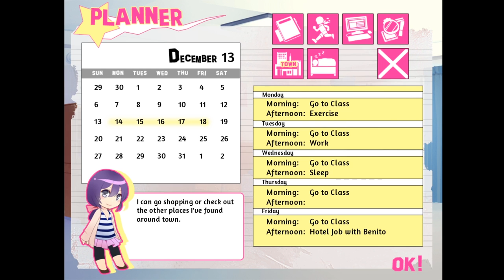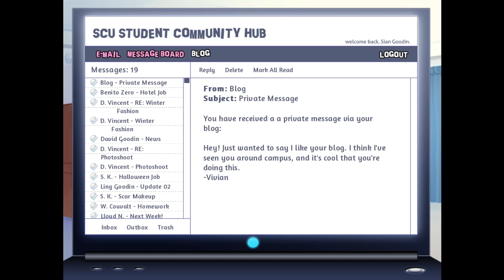Custard Filling - BACKSTAGE PASS [Matthew Part 7]